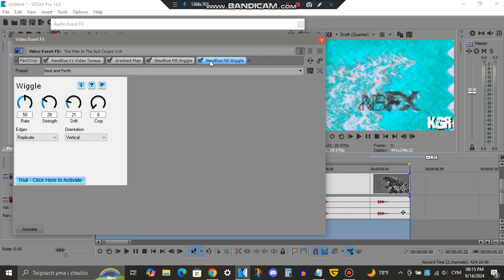Tutorial - 12-M/NSWIDTX Combo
12-M/NSWITDX Combo is 12-Mynedote/Not Sure What I Did To X Combo

and all the KGRAE1954 logos